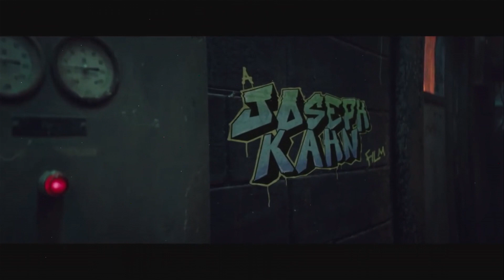Fitness Atlantic 2018 Finals Part One (1 hour:16 minutes)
On Saturday, April 14th 2018, 125 female and male fitness models and athletic enthusiasts from around the world will gathered at Mohegan Sun in Uncasville, Connecticut for the 20th Annual Fitness Atlantic.

The Finals of this glamorous fitness pageant began at 6 p.m. The event’s Preliminary show took place earlier in the day at 10 a.m. with Finals Gala Event at 6:00p.m had 1,000 spectators.

“Since 1999, the Fitness Atlantic event has provided fitness models a chance to shine,” explains Brian Cannone, event producer of Fitness Atlantic. “Contestants are part of the ‘Best of the Best’ in the categories that include Female Diva Fitness Model and Diva Bikini Models, Male Fitness Models, Women’s Figure and Male Muscle Models.

“This is a personally rewarding opportunity that gives contestants a chance to shine and features production standards unlike any other in the fitness industry. Contestants will proudly walk the stage dressed in swimsuits and bikinis, themed-wear that that has included feathered peacocks and winged angels, and beautiful gowns.”

Participants come from all over the world to compete for the prestigious titles and prizes offered and the opportunity to shoot with some of the most published fitness photographers in the country including meeting Rodney Jang Editor of Status Fitness Magazine.

Spectators cheer for their favorite fitness models while getting inspired by seeing the results of their hard work through proper exercise and nutrition including the popular Transformation Division.

We invite you to join us next year.